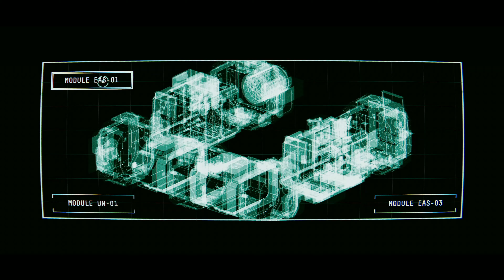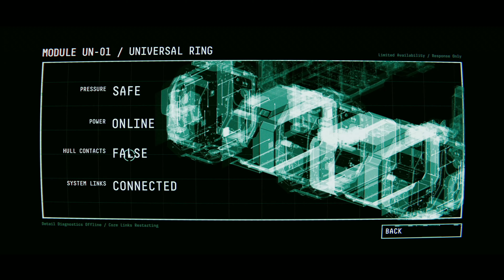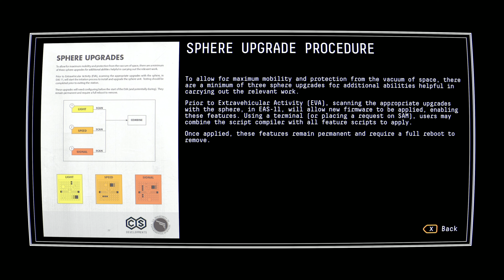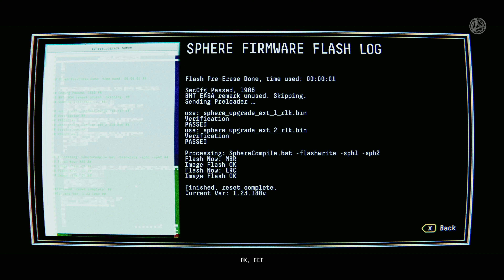Observation in Full 4K/60fps, Part 5: Extravehicular Activity & First Look at Entire Station! (PC)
Hello every Earthbound bodayyy! This is my let's play of the game called Observation by "No Code Studios", a mystery game that takes place in space made with the dazzling Unreal 4 engine! In Part 5, we finally jury-rig our little camera sphere to take space "walks"! Or space flights, lol. Now we get to move around the exterior and see the entire station for the first time!